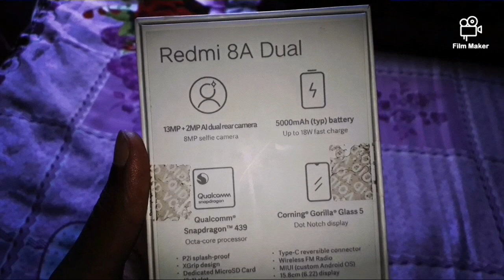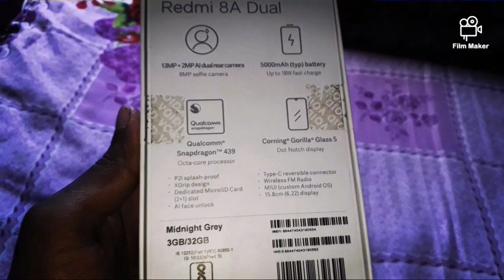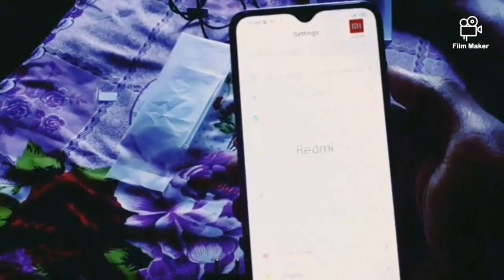Redmi 8A - Unboxing Best Budget phone under 8000... with 5000 mah Battery 🔥🔥🔥